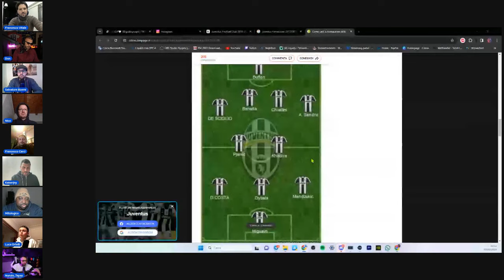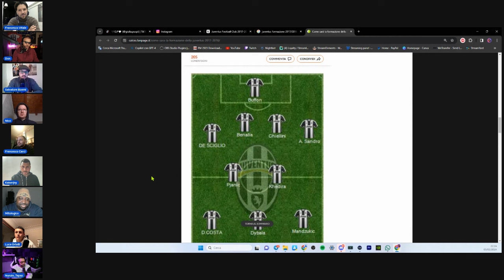Il DAY AFTER di Inter - Juventus 1-0 con autogol di Gatti propiziato da Thuram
All'interno della trasmissione Magic Football condotta da Francesco Vitale sul suo canale Twitch CalcioAmarcordTV si dibatte su quello che è stato lo scontro al vertice tra Inter e Juventus valevole per la 23esima giornata di Serie A. I nerazzurri si sono imposti di misura nel "Derby d'Italia" grazie ad un autorete di Federico Gatti propiziata da Marcus Thuram.

Ospiti della puntata: "Il Don" Tommaso Bonini - Salvatore Boemi - Luca Ortelli - Francesco Carci - Nicolas Todaro - Nunzio "Tapaz" Padula -  Eros "Il Mitologico" - "Il Kaiser" Enzo Bondi

CalcioAmarcordTV - Puntata N°57  di Magic Football - 5 febbraio 2024